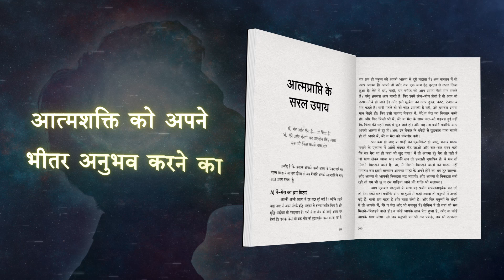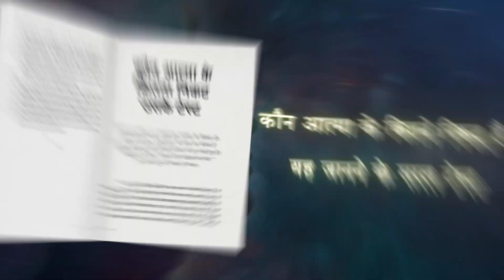आप कन्फ्यूज क्यों हैं इसका कारण जानें | दीप त्रिवेदी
Mr. Deep Trivedi is a pioneer in spiritual psychodynamics and a record holder for maximum lectures on Human Life, Tao Te Ching, Bhagavad Gita and Ashtavakra Gita. He has authored the bestselling books, 'I am the Mind', 'I am Krishna' and '101 All Time Great Stories.'